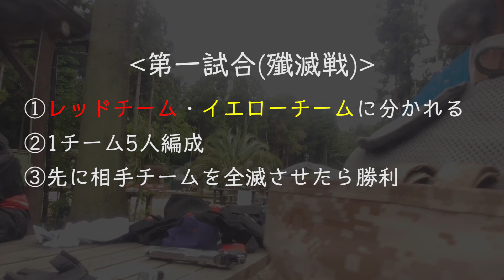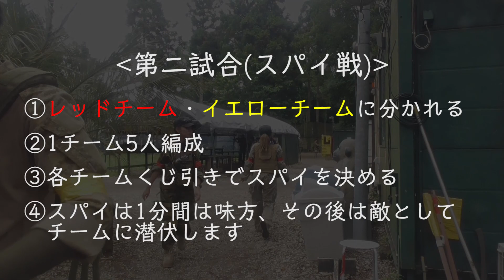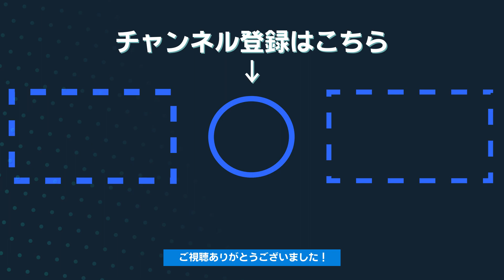エイプリルナイツの社員13人で初サバゲー！in BEAM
動画内で言っていた若杉さんの彼女募集記事はこちら
★えけすぽ！では個性豊かなゲーマー社員とエイプリルナイツ独自の働き方、日常を丸裸にします！